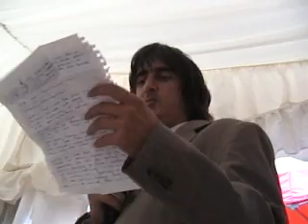Lee & Nic's Wedding Reception Nazeing September 6th 2005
Reception at The Mead